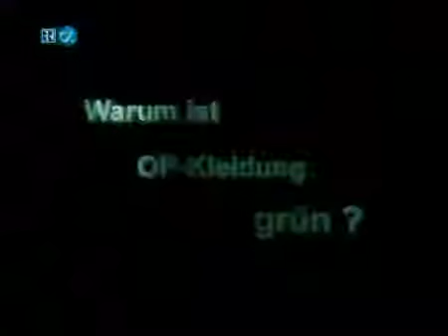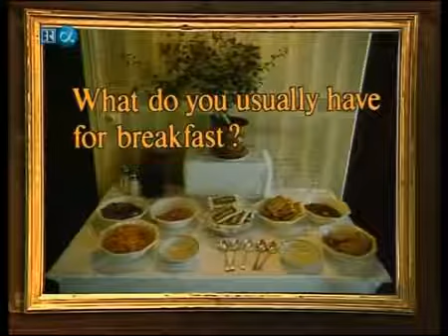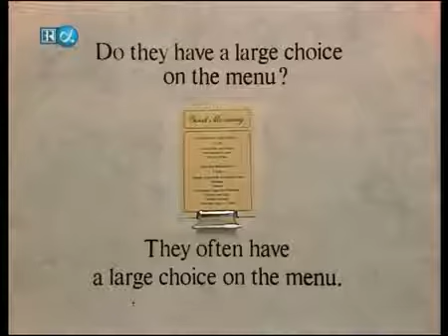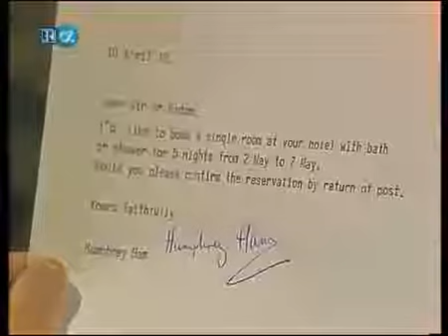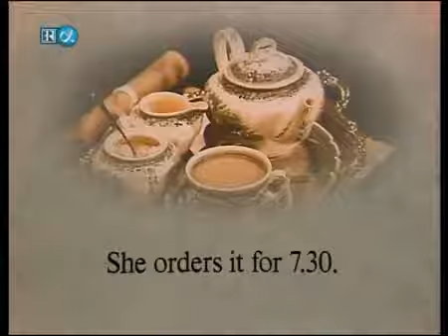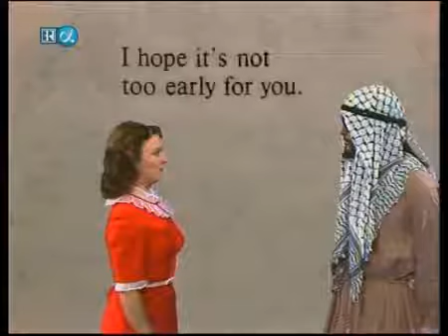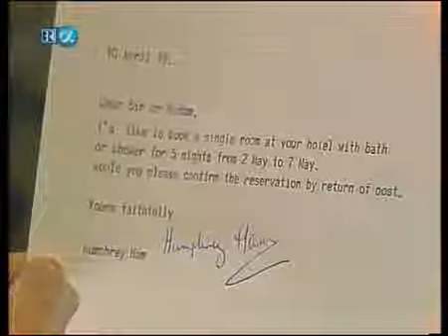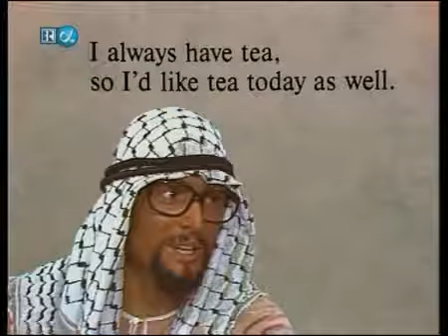Englisch für Anfänger - A Working Breakfast - 11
"What's your name? Are you German?" Mit einfachen Fragen und Antworten führt dieser Klassiker unter den Fernsehsprachkursen in die englische Sprache ein. In 51 Lektionen werden die wichtigsten.

I own no rights to this Video nor do I intent to make Money off of it. This is Constantin Film's Trailer. I only added English Subtitles to it, so that non-German speaking People can understand.